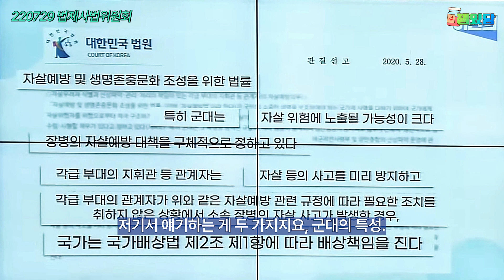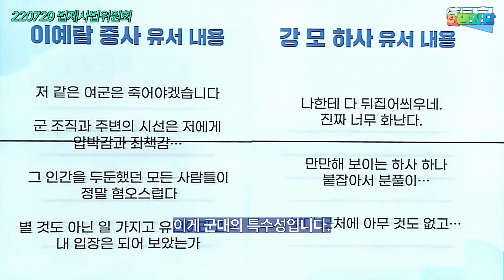계속 늘어나는 군 가혹행위, 하지만 가해자와 피해자는 여전히 같은 부대에?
220729 법제사법위원회 전체회의